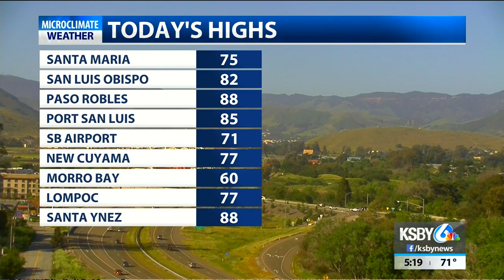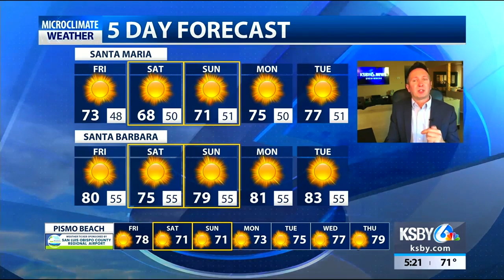Weekend features pleasant temps